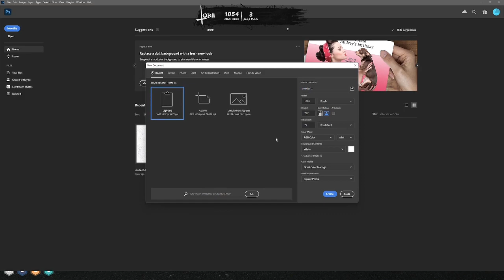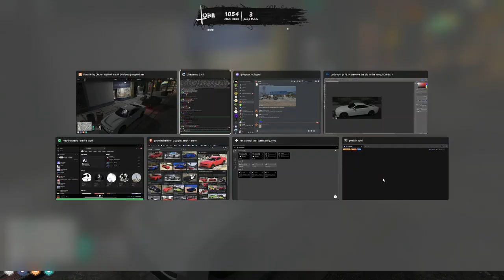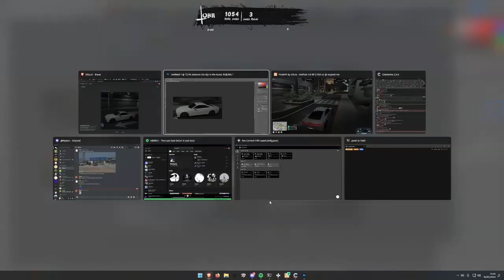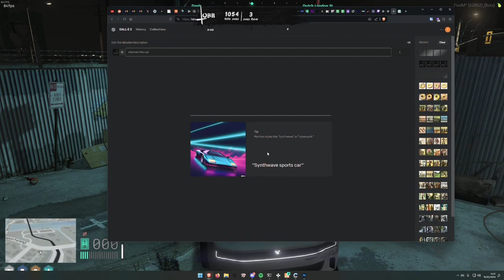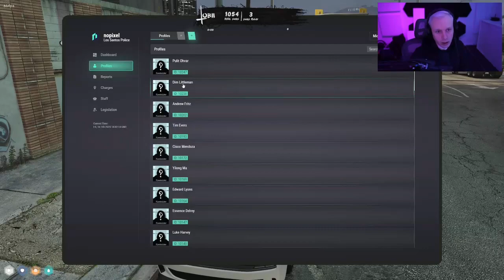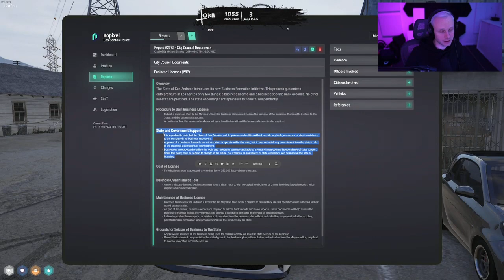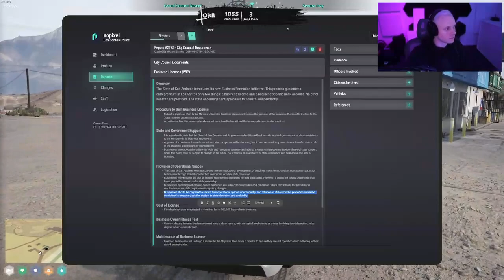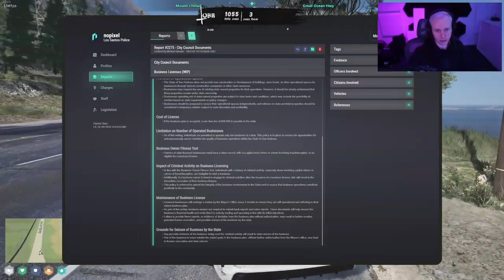Michael Feb 16, 2024 | NoPixel 4.0 3/17